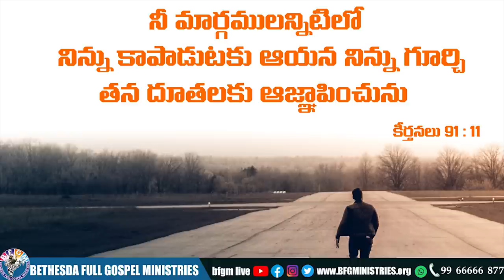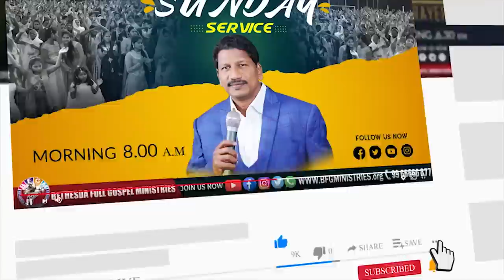Today's promise 22.07.2022 | BFGM LIVE